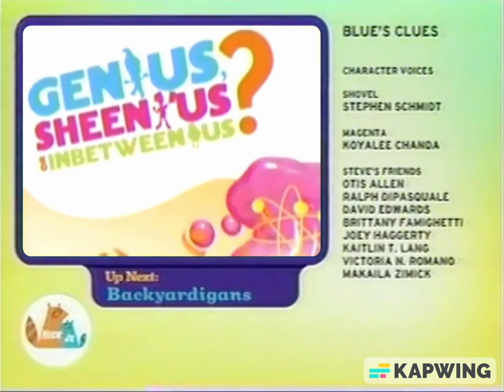Nick Jr Split Screen Credits (May 7, 2007)